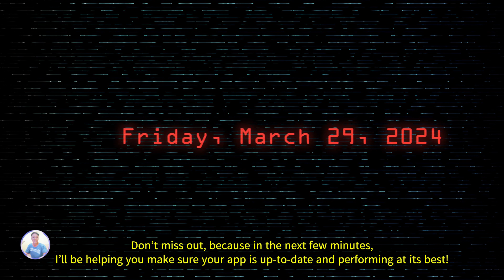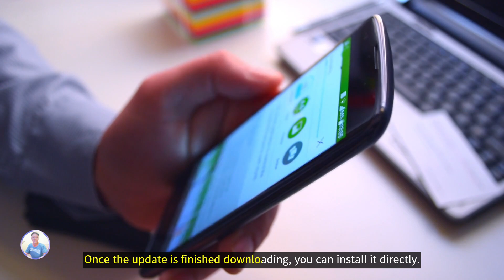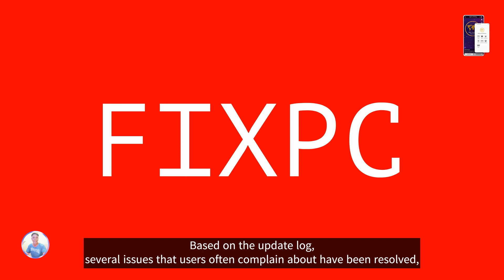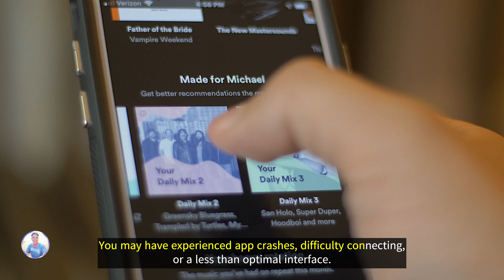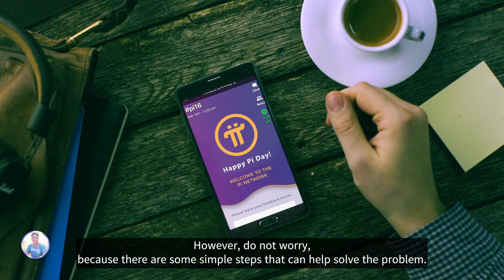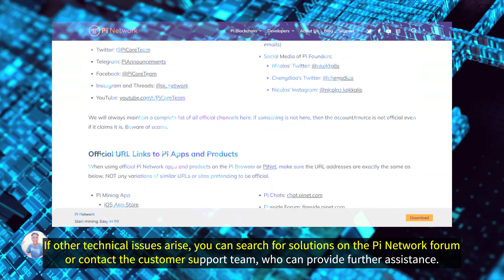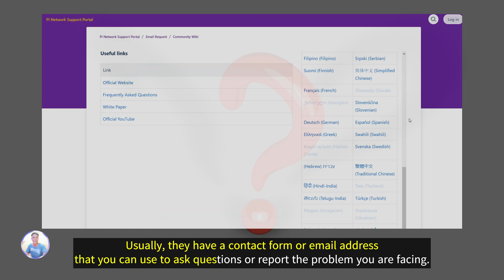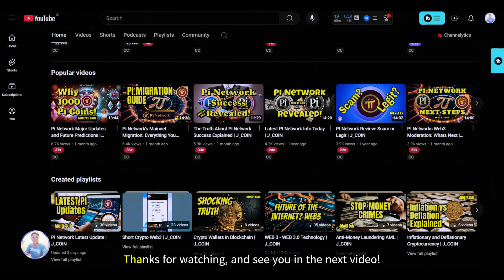How to Update Your Pi Network App Easily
How to Update Your Pi Network App Easily – In this Pi Network App Update tutorial, we guide you step by step to install the newest version and unlock the latest features without any hassle. Updating your Pi Network app ensures better performance, improved security, and access to the newest tools every Pioneer should use.
By keeping your Pi Network app updated, you avoid errors, fix common issues, and enjoy the best Pi Network experience. This update guide is designed for both new users and experienced Pioneers who want to maximize the app’s potential.

💼 Partner Links

🎁 Get bonus or 20% trading rebate

🎁 Get powerful Boost features, exclusive perks & lifetime tracking support

🚀 About J_COIN
J_COIN is a comprehensive resource for exploring cryptocurrency.
I cover various aspects, ranging from the latest news, market analysis, trading strategies, financial innovations, and blockchain technology evolution.

🔍 Main Topics
🌟 Crypto Insights – in-depth insights into digital currency trends
🌟 News Network – latest crypto news & market updates
🌟 Blockchain – understanding and developing blockchain technology
🌟 Trading Tips – practical advice and effective strategies
🌟 Innovation – Web3 & DeFi developments in the crypto world

Always DYOR (Do Your Own Research) before making investment decisions.

00:00 Update Your Pi Network App
00:56 How to Update Pi Network App
02:54 What’s New in the Latest Pi Network Update
04:43 Benefits of Updating Pi Network App
06:38 Troubleshooting Update Problems
08:52 Where to Get Help with Pi Network
10:24 Conclusion and Discussion